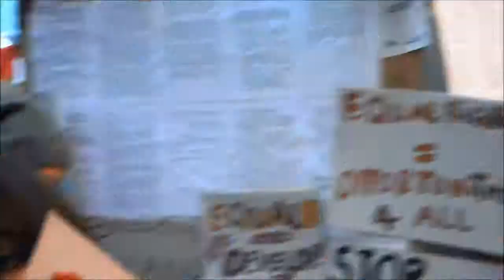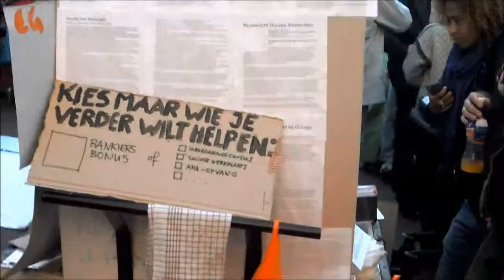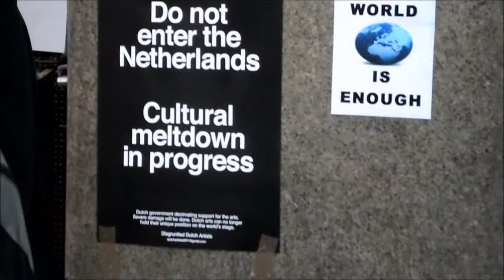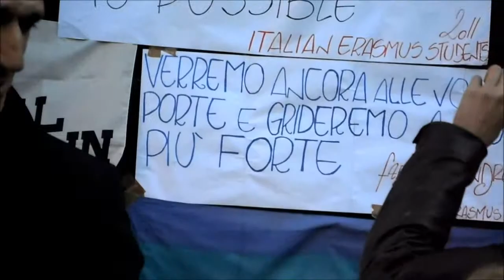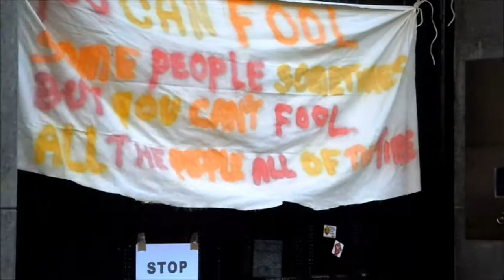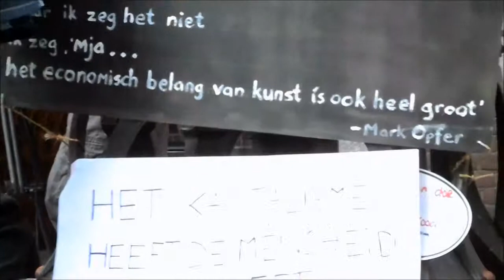Occupy Amsterdam ( Give Your Opinion paintings and signs )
Checking out the "Give your opinion" signs and paintings at Occupy Amsterdam Beursplein.